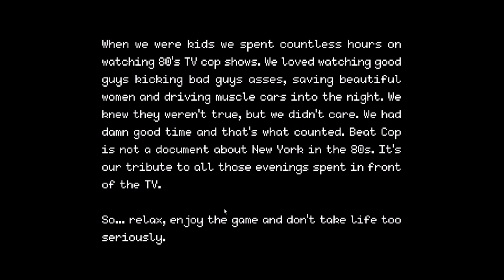BEAT COP | Обзор и прохождение игры | Game Play | Let's Play #2